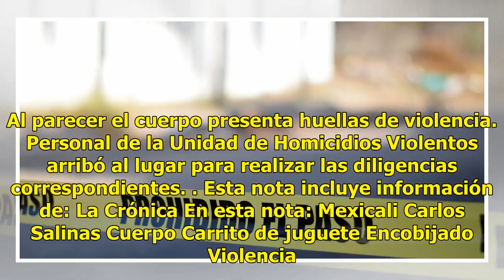Hallan cadáver "encobijado" abandonado en carrito de juguete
Mexicali, Baja California.- Esta mañana, moradores de la colonia Carlos Salinas reportaron un macabro hallazgo: un cadáver abandonado sobre un carrito de juguete en plena vía pública. Foto: Erick Reynaga López - Reportero El medio La Crónica informó que el reporte se realizó poco después de las 07:0...